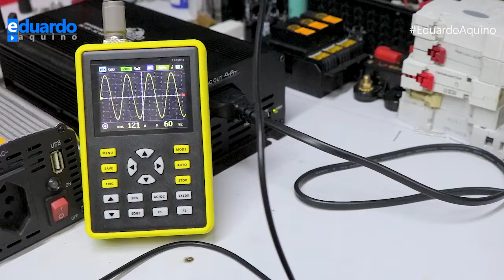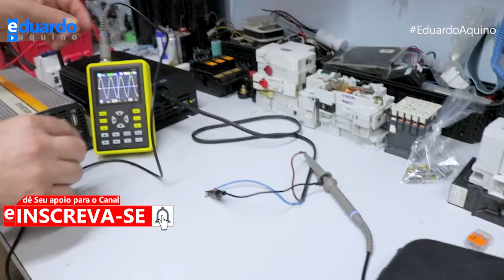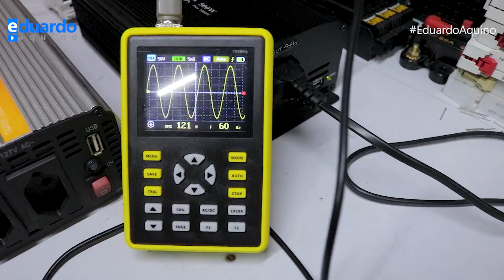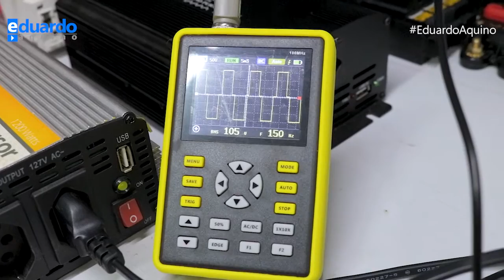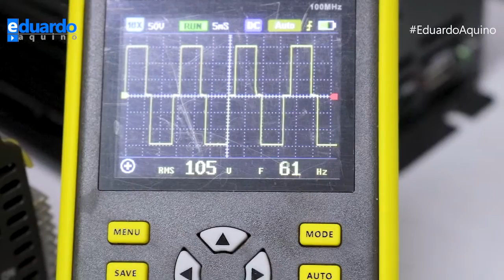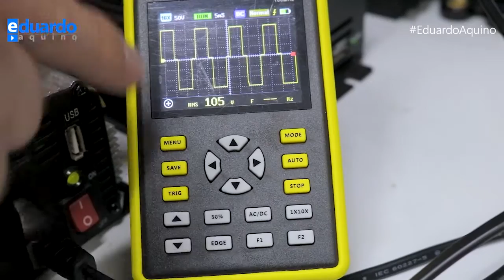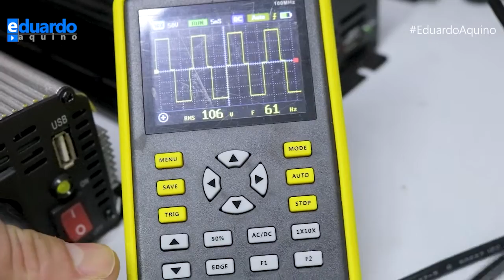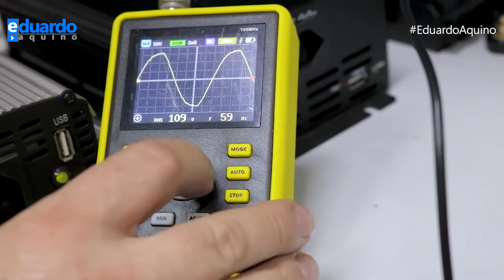Osciloscópio Digital Portátil (BARATO e FÁCIL DE USAR) | DANIU ADS5012H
Conheça este Osciloscópio Digital de 100MHz portátil, muito barato e super fácil de usar. Com menus bem simples para que mesmo uma pessoa leiga consiga utilizar sem dificuldades.

O ADS5012H é um osciloscópio digital portátil muito versátil, altamente prático e econômico para a indústria de manutenção e indústria de P&D com taxa de amostragem em tempo real da até 500MS e largura de banda analógica de 100MHz).

Pode ser usado livremente tanto para sinais analógicos periódicos como para sinais digitais não periódicos.

Pode ser utilizado para analise de onda e sinais de inversor de tensão utilizado na energia solar fotovoltaica, facilitando e ajudando você verificar a forma de onda do seu inversor.

O módulo de proteção de alta tensão integrado resisti tensão contínua de até 400V e tensão de pico de 600V. Não há necessidade de se preocupar com a queima do osciloscópio causada pela alta tensão que não está sendo testada na posição 10X.

Equipado com um botão AUTO de alta eficiência, a forma de onda medida pode ser exibida sem ajustes complicados.

Tela de exibição de alta definição LCD com 2,4 polegadas 320 * 240 resolução TFT tecnologia de visão completa, o efeito visual é muito bom. Extremamente conveniente e rápido armazenamento da forma de onda com um simples apertar de um botão.

Espaço de memória para armazenamento de 64MB, pode armazenar até 2000 imagens de forma de onda, o processo de armazenamento é simples e rápido, salvar a onda atual a qualquer hora e em qualquer lugar.

00:00 | Abertura do Vídeo
00:53 | Apresentação do Osciloscópio Digital
02:58 | Demonstração com Onda Senoidal Pura
05:02 | Será que foi taxado?
06:03 | Demonstração com Onda Modificada
08:27 | Detalhes e Explicação dos Botões
13:24 | Demonstração na Rede da Concessionária